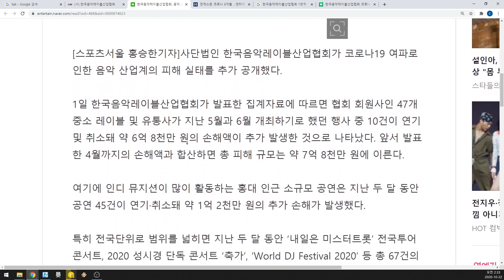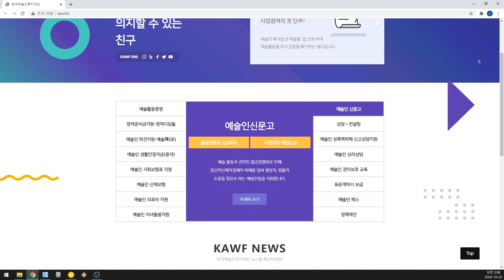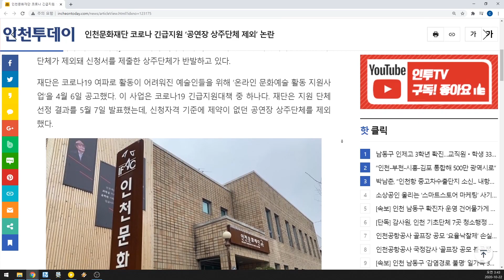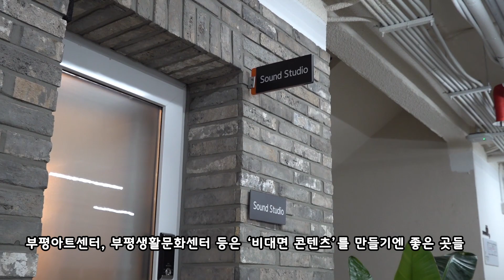[🎥부평크리에이터, 배영수] 코로나와 싸우는 음악도시의 ‘위기’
본 콘텐츠는 온라인 콘텐츠 제작 지원사업에 선정되어 제작된 콘텐츠입니다.

[🎥부평크리에이터]

인천의 대중음악 평론가 배영수가
들려주는 코로나와 싸우는 음악도시의 '위기'
코로나와 음악도시에 관해 다뤘습니다.